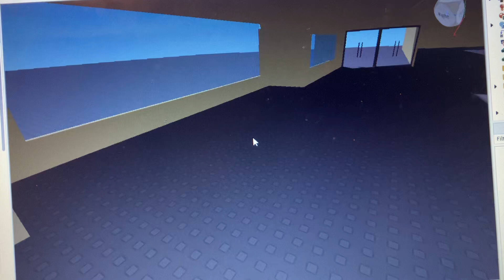Little Audrey is going to be so excited to have Cheffy’s nearby where she lives